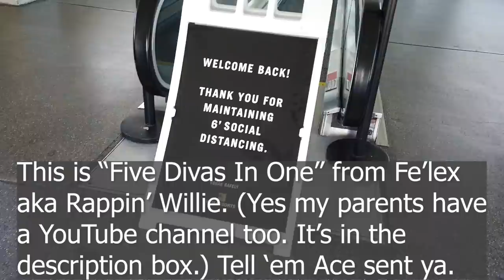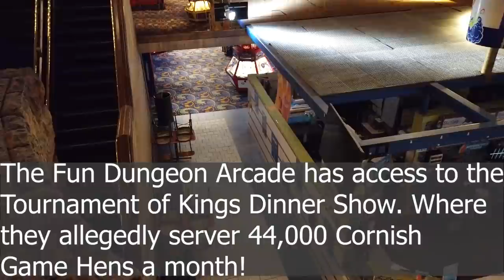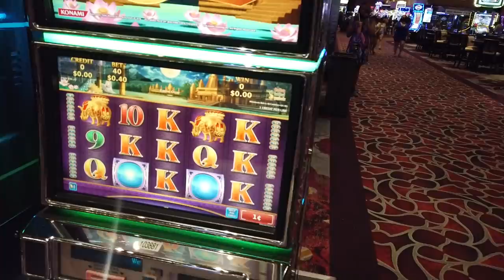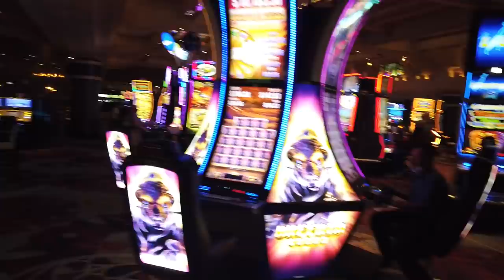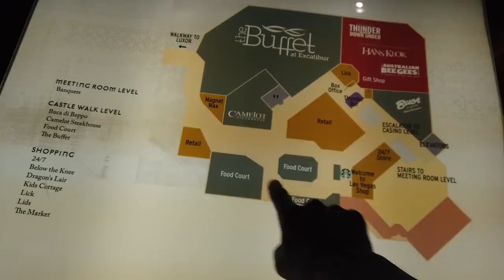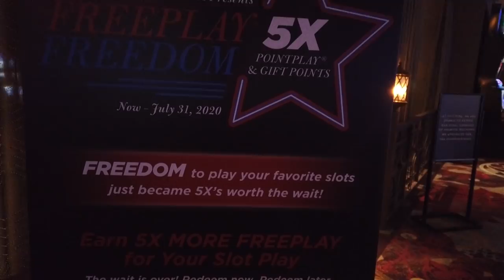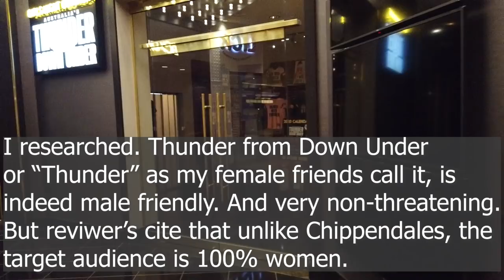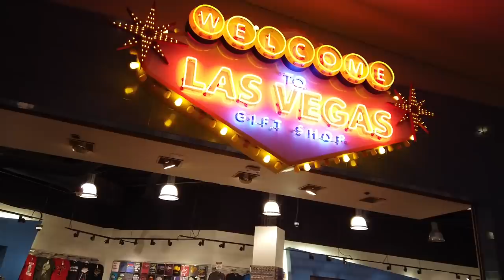Excalibur Hotel And Casino Las Vegas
The Excalibur Hotel and Casino Las Vegas is one of the Worst Hotels In Las Vegas. But some might argue that while it isn't the best hotel in Vegas, it's still worth a stay. So join us here to learn more about Excalibur Hotel and Casino las Vegas. Enjoy the History of the Excalibur Hotel and Casino Las Vegas while we do an Excalibur Hotel and Casino Tour.
Presenting the Excalibur Hotel Tour (Excalibur Hotel & Casino)